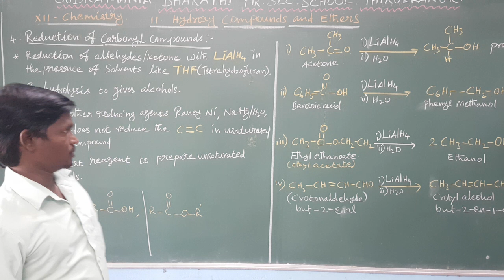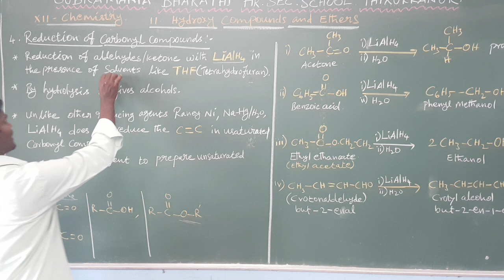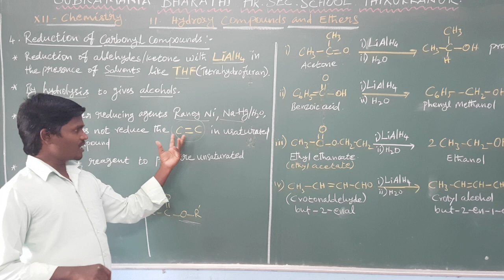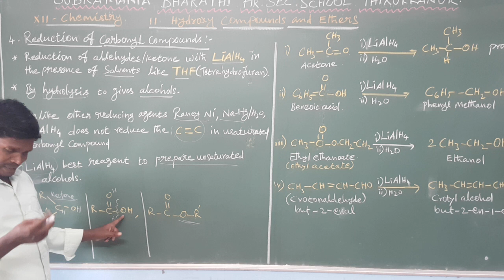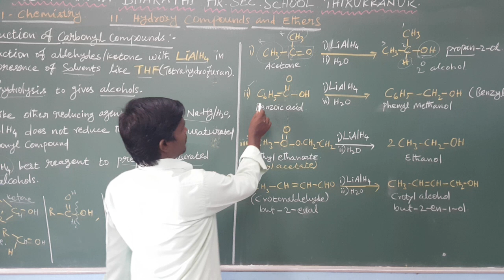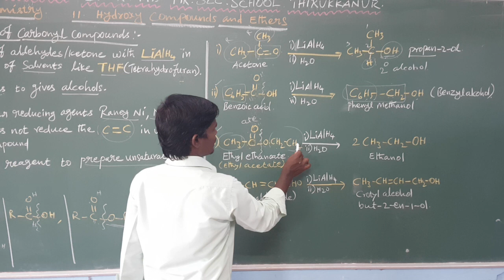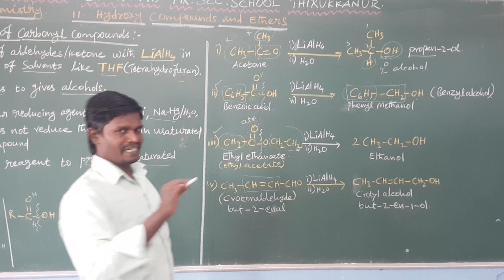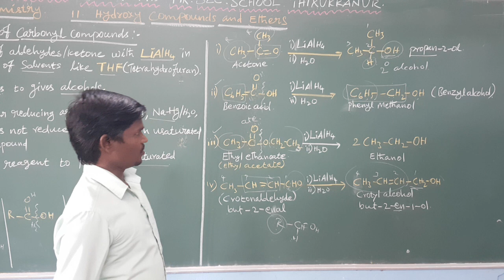XII STD - CHEMISTRY - UNIT :11- PREPARATION OF ALCOHOLS FROM REDUCTION OF CARBONYL COMPOUNDS